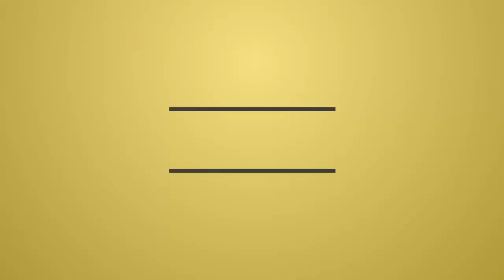Lets Play: Block Fortress War iOS Gameplay HD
Lets Play: Block Fortress War iOS Gameplay! Price in NZ is $2.59 which should translate to USD $1.99

FEATURES

- Block-building meets real-time-strategy in an action-packed and tactical game.
- Play as one of five races, each with their own unique troops, heroes, and blocks.
- Choose to control one of over a dozen heroes, each with different strengths, weaknesses, weapons, and abilities.
- Customize your army from a huge selection of equipment for each race.
- Build elaborate and powerful defenses by placing blocks, turrets, bombs, and more.
- Fight your way through a massive campaign on five different planets.
- Battle your friends and climb the leaderboards in 1v1 or 2v2 multiplayer, powered by GameCenter.

The Game is out in New Zealand. It should be out in US at about 11 PM EST and Europe at around 12 AM UK time. Size of the app is 282 MB.